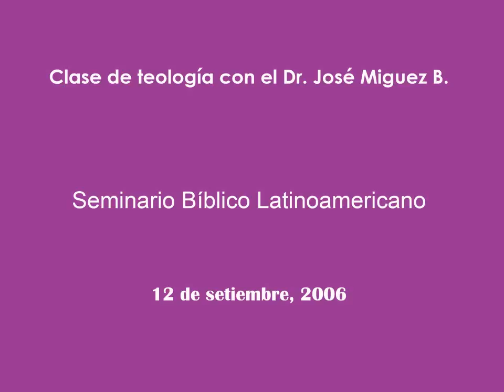Clase de teologia con el Dr. José Miguez B.